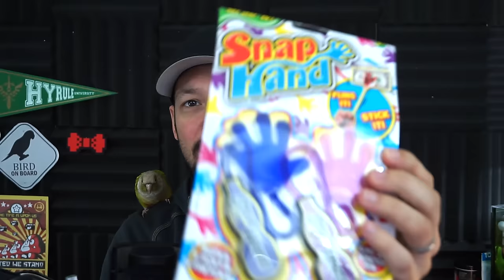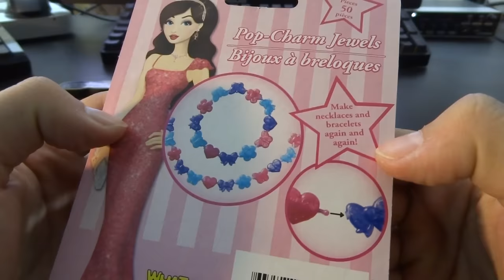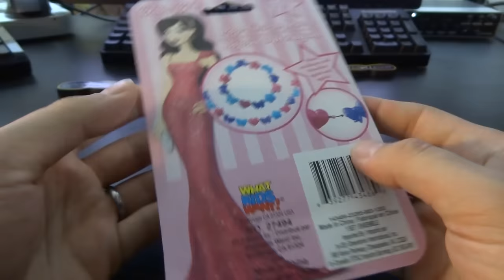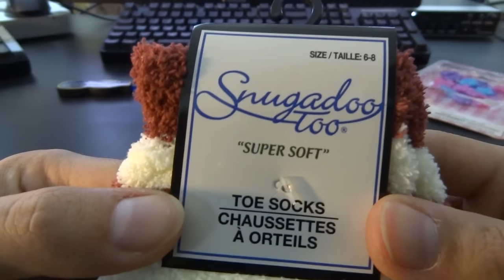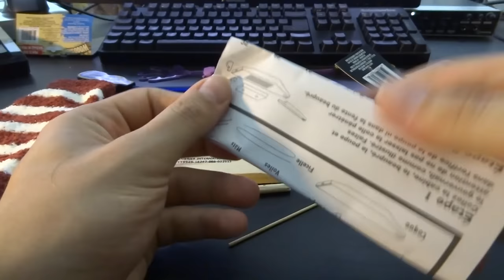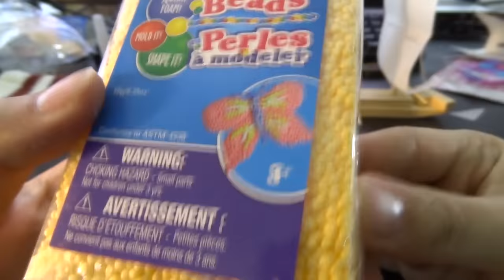HOW TO BE A PRETTY PRINCESS - Surprise Item Review Challenge | Weasel Reviews